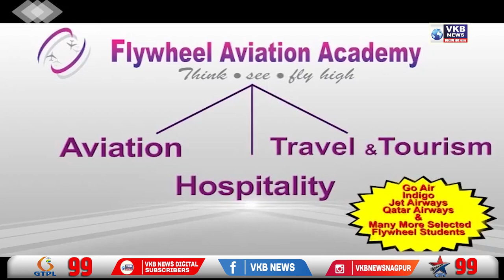युवकाची हत्या करणाऱ्या आरोपींना पोलिसांनी केली अटक